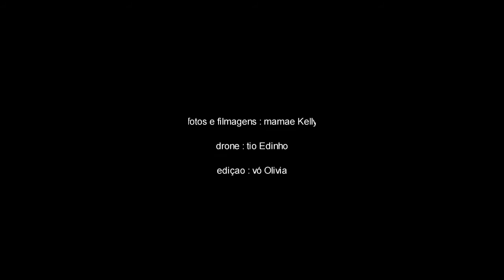Lara retrospectiva dos 5 aos 6 anos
Retrospectiva de seus cinco para os seis anos.